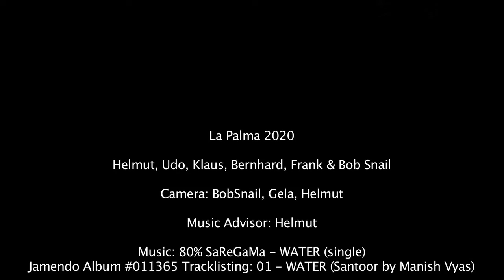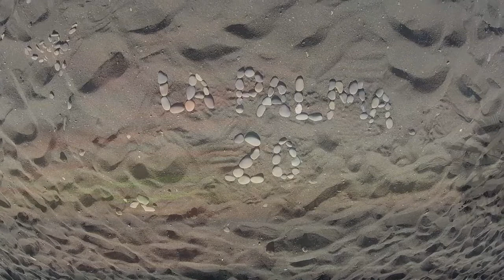2020 02 LaPalma Paragliding